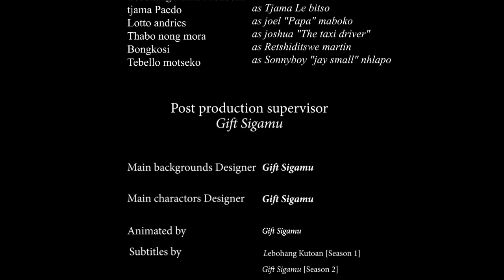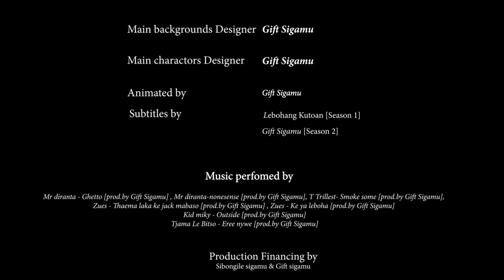WelcomeToMovhango S2Ep1 - Recap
New year new goals , That’s malome sloth’s New Year’s resolution , as it seems like things are going well for him . On this episode malome reflects on the previous years when he was struggling,trying to find odd jobs during the pandemic .

As things somehow worked out for him , he regrets the health advices he gave his family all in the name of money .

Malome seems excited about something he wants to reveal to his family and friends, especially his nephew Chani Boy and his friend